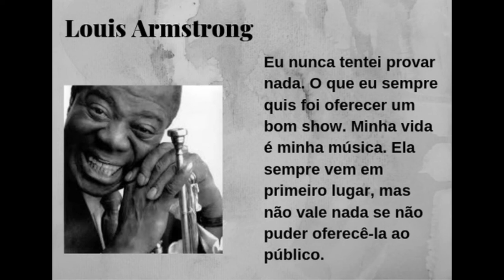Louis Armstrong - Uma voz inconfundível- Da Serie: Os Mitos do Jazz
Mais um vídeo sobre os Mitos do Jazz, dessa vez trago um pouco da biografia de Louis Armstrong que, com sua voz marcante, encantou o mundo.

Mateus Melo Machado é Poeta, Escritor, Articulista. Autor de: A Mulher Vestida de Sol - Ed: Ibis Libris, Origami de Metal - Ed: Pontes, A Beleza de Todas as Coisas - Ed: Ibis Libris.
Escreve atualmente para os Sites Olhar Crítico, Radar Político e Obvious Magazine.
Pesquisador de Mitologia , Cristianismo e Religiões.